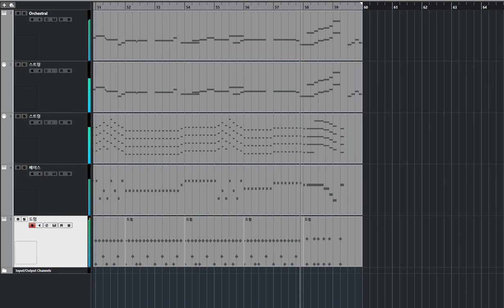[청음.리메이크]Bubblegum K.K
자동업로드됨